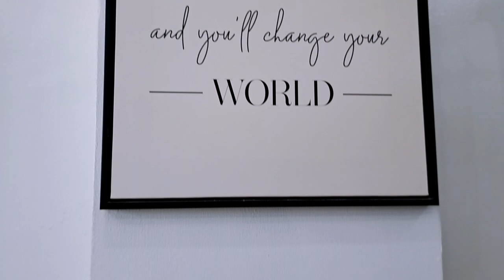SELF LOVE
Manicure and pedicure at jimalalud neg.or.